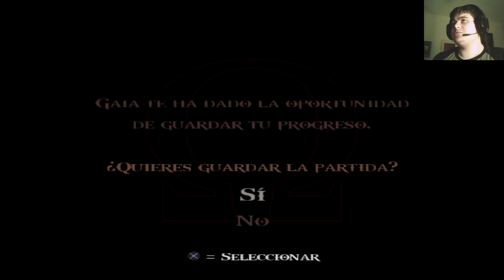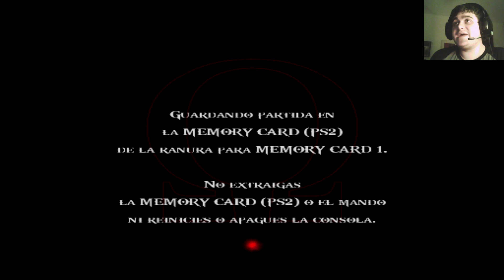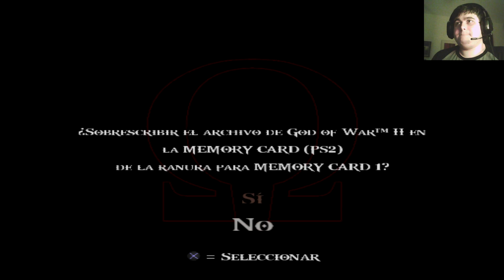Teseo #3 | God of War 2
Llegamos a la isla donde se encuentra el Templo de Laquésis, y vamos a superar las trampas y los retos que nos aguardan